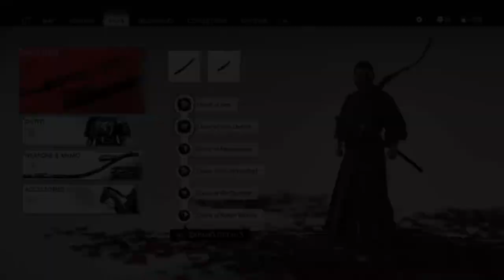CRAZYFANGIRL PLAYS GHOST OF TSUSHIMA | PART 3